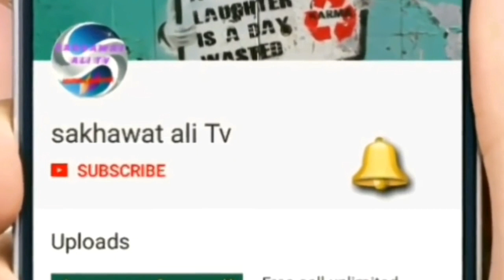Aaj ka Saudi riyal rate| all country Saudi all bank real rate| today Saudi riyal rate